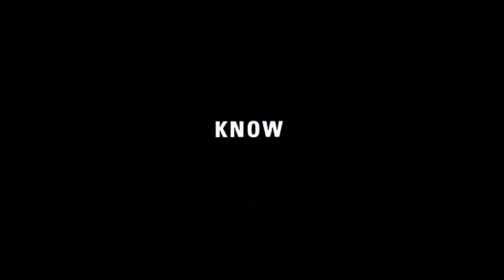Vanilla Sky [Trailer]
A successful publisher finds his life taking a turn for the surreal after a car accident with a jaded lover.

Writers: Alejandro Amenábar (film "Abre Los Ojos"), Mateo Gil (film "Abre Los Ojos")
Stars: Tom Cruise, Penélope Cruz and Cameron Diaz